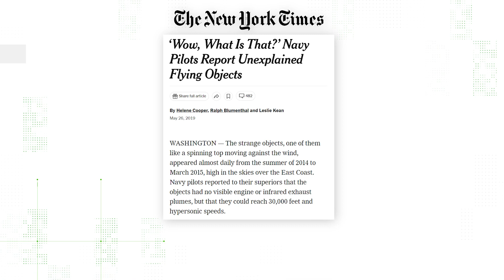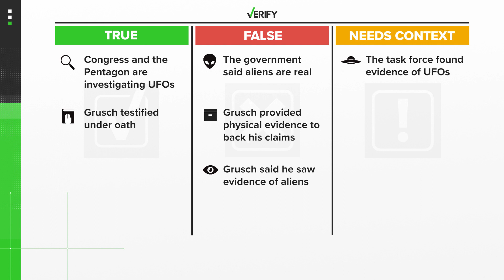No, the government didn’t say aliens are real What we can VERIFY about the UFO hearing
While individual former members of the government spoke about the possible existence of aliens, no government organization has stated aliens are real, or that it has any evidence of such claims.

The hearing included testimony from two former Navy officers and one former Air Force officer. None spoke in an official capacity on behalf of the government or any government entity.

Only one government entity has been officially tasked with determining whether we’re alone in the universe: NASA. But NASA says, so far, there is no evidence aliens exist.

Earlier this year, NASA held a public meeting on its latest efforts to examine reports of UFOs, and again reiterated, “There is absolutely no convincing evidence for extraterrestrial life associated with [UFOs].”